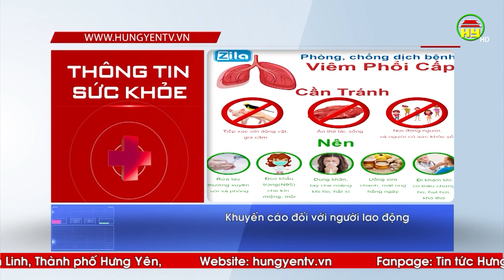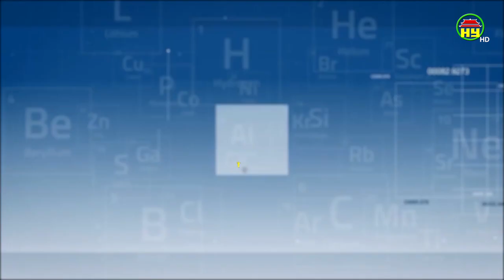Khuyến cáo của Bộ y tế để phòng dịch Covid-19 tại nơi làm việc